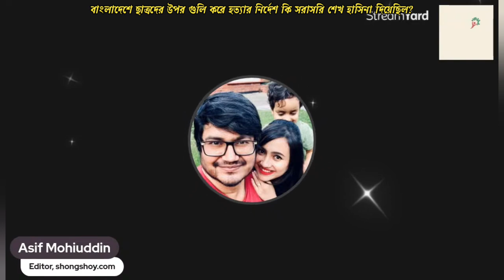বাংলাদেশে ছাত্রদের উপর গুলি করে হত্যার নির্দেশ কি সরাসরি শেখ হাসিনা দিয়েছিল? 02/08/2024